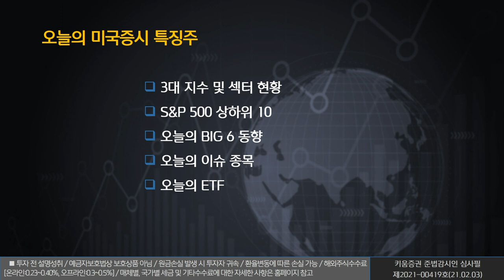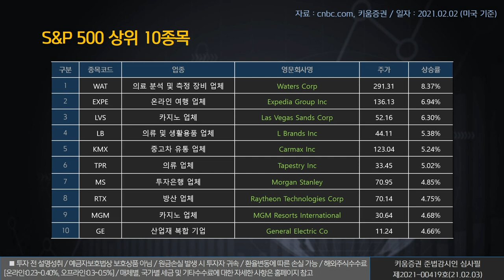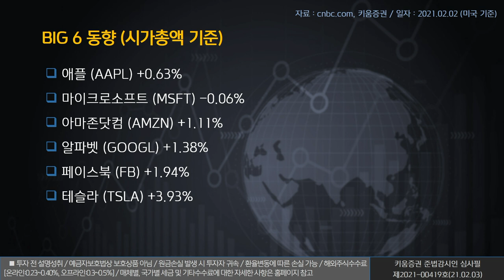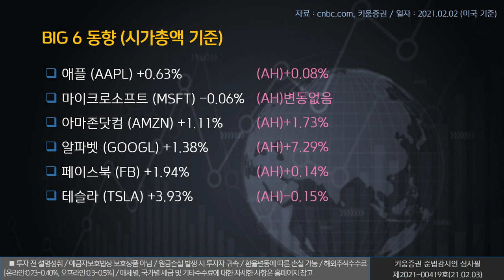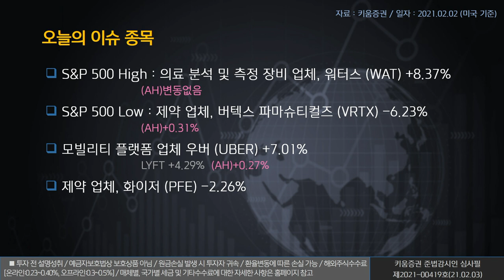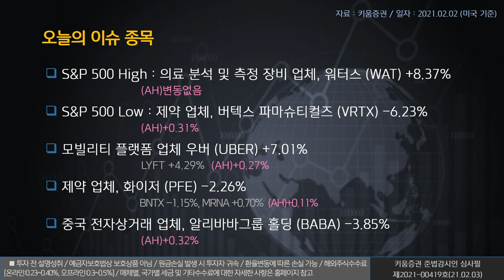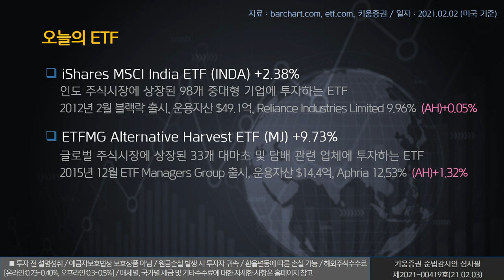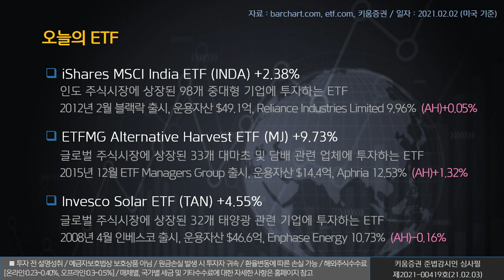열일안차의 미국증시 빅6&특징주ㅣ우버, 화이저, 알리바바(해외주식/21.02.03) ​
오늘의 미국증시 특징종목은 우버(UBER), 화이저(PFE), 알리바바(BABA)입니다